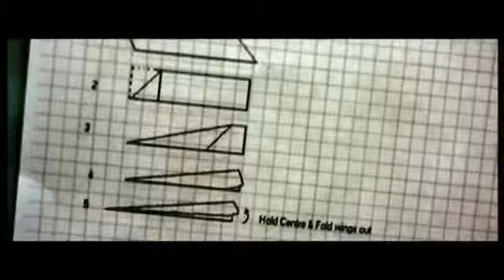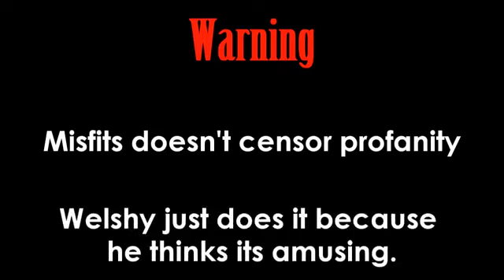Welshy Reviews Misfits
In the vein of his Red Dwarf and Psychoville reviews, Welshy takes a look at the TV series Misfits, a show in which a group of community serving characters each get granted the gift of a super power. What could POSSIBLY go wrong with that?